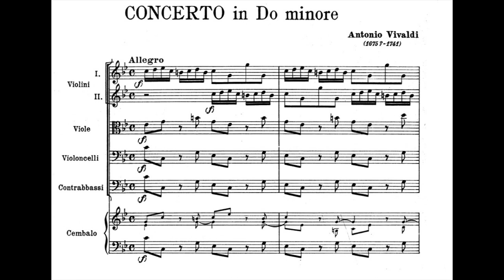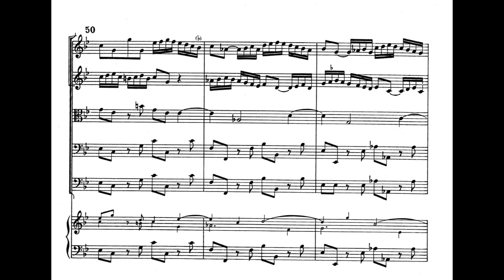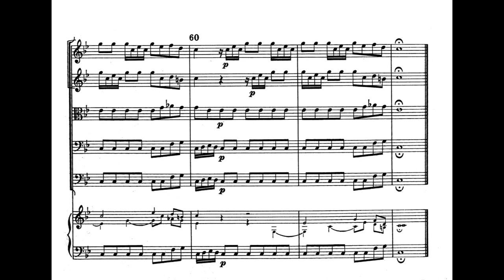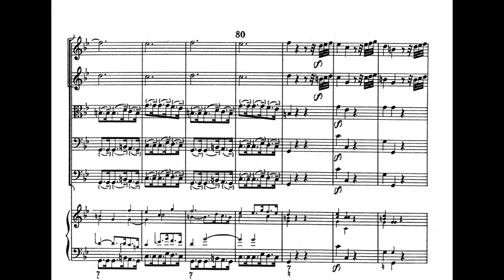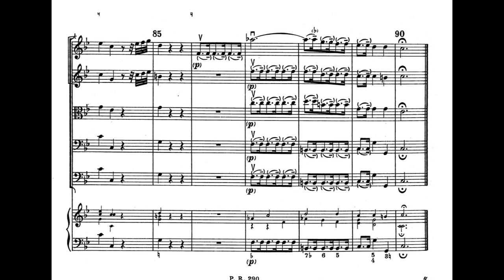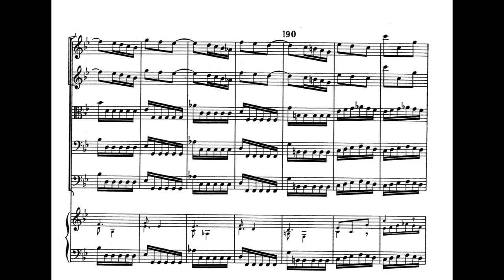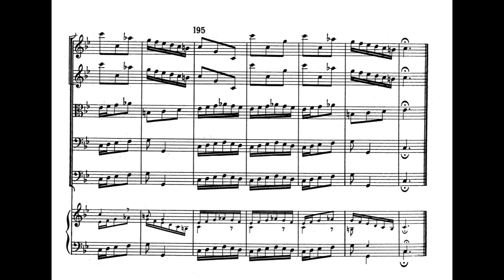Antonio Vivaldi - Concerto for Strings in C minor RV 118 (Sheet Music Score)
Budapest Strings

1. Allegro - 0:00
2. Largo - 2:22
3. Allegro - 4:33